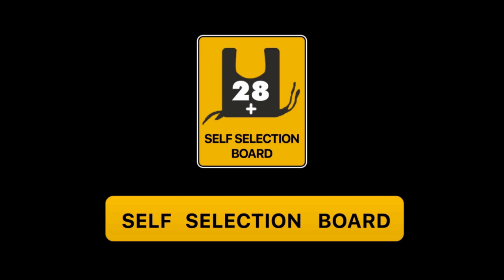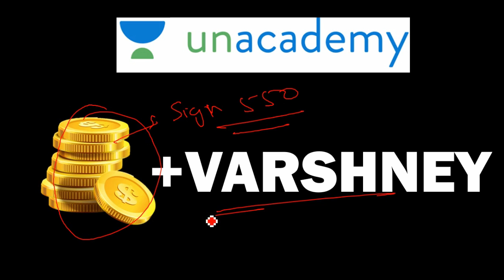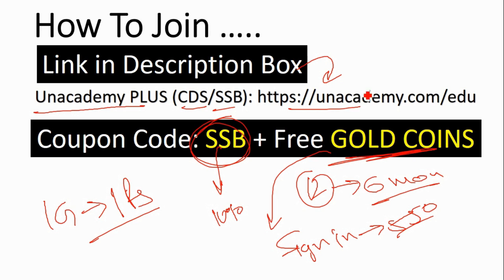Recommended Candidate AFSB: Ayaz Zargham | AFCAT 2 2021 Preparation Plan | Shubham Varshney AFCAT